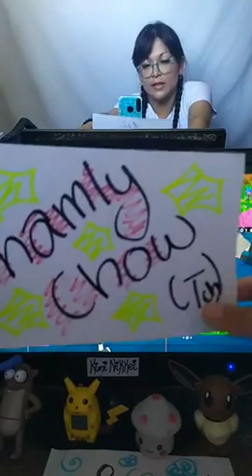GAMEPLAY Pokémon Unite y Victoria campal en Fortnite